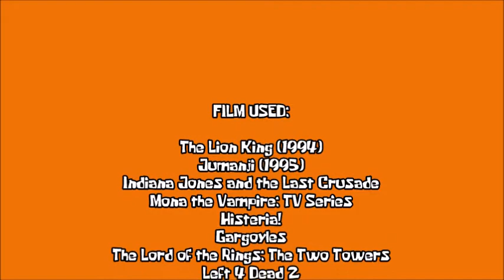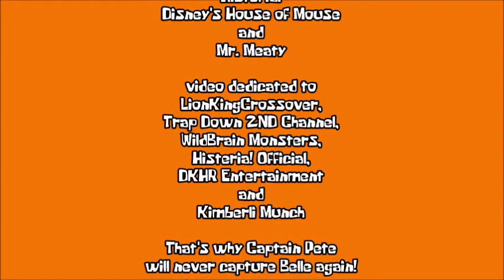The Scar Chronicles: Alan Parrish, Indiana Jones, Mona the Vampire and Loud Kiddington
The ninth chapter 226: Alan Parrish, Indiana Jones, Mona the Vampire and Loud Kiddington including Marcus Brody, Dr. Elsa Schneider, Henry Jones, David Xanatos, Owen Burnett, Fox Xanatos, Petro Xanatos, Elisa Maza, Aragorn, Gimli, Legolas, Gandalf, Sam Parrish, Zapman, Princess Giant, Coach, Nick, Ellis, Rochelle, Sinbad, Prince Proteus, Monsieur D'Arqe, Belle, Gaston, Peg Leg Pete, Mickey Mouse, Donald Duck, Goofy Goof, Peter Pan, The Darling Children, Hogarth Hughes, Ben Ravencroft, Shere Khan, Prince John and The Evil Queen.